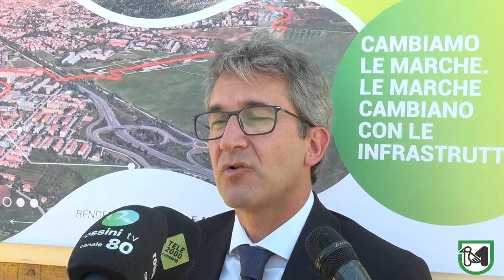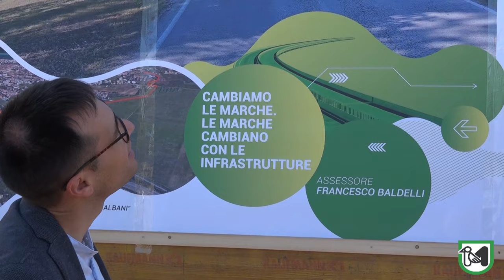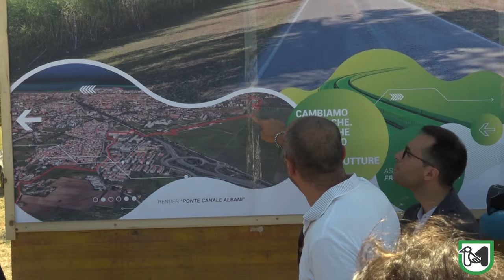Ciclovia del Metauro: consegna dei lavori e avvio del cantiere per la realizzazione dei primi 8 km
Baldelli: “Mettiamo a terra un’infrastruttura attesa da decenni da cittadini e appassionati delle due ruote, regalando a Fano un’opera iconica e funzionale come il ponte strallato sul canale Albani”.